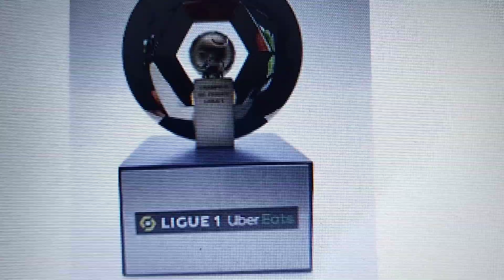Pronostic L1 27e Journée saison 22/23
pronostic ligue1 On pronostic les 10 affiches de cette journée
Désolé du retard